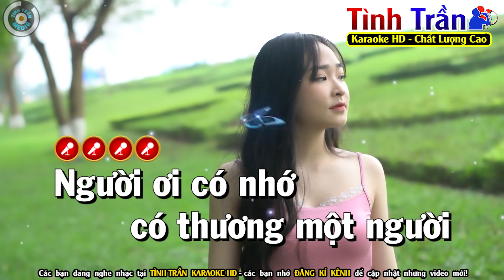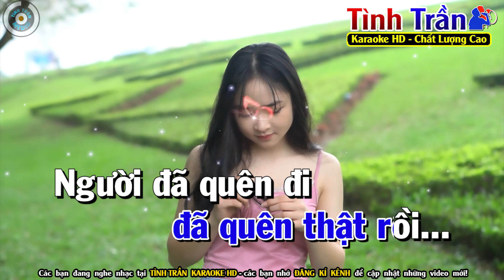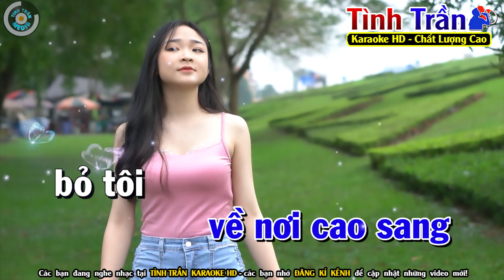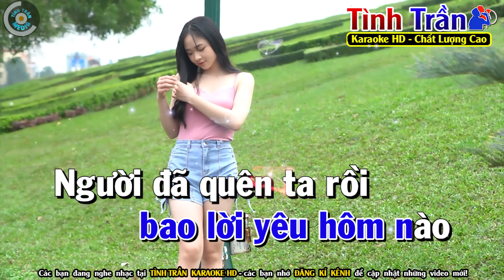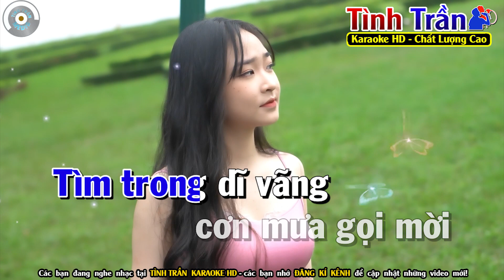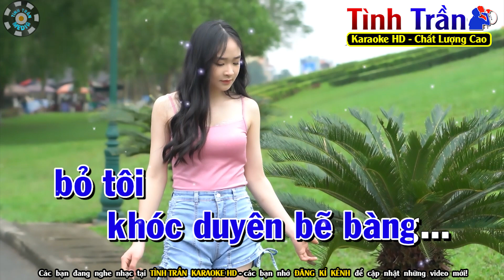Đêm Cuối Karaoke Nhạc Sống Tone Nam ( PHỐI MỚI ) - Tình Trần Organ